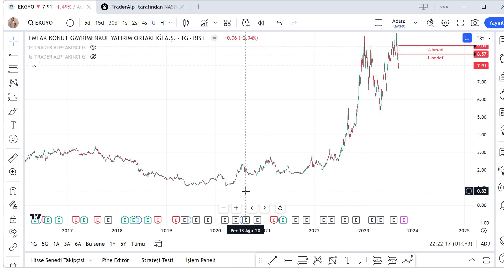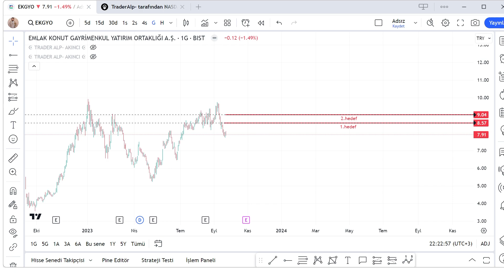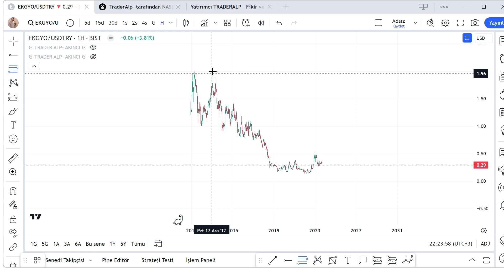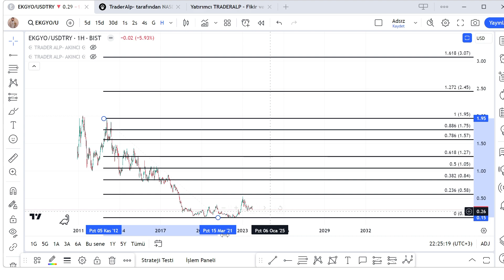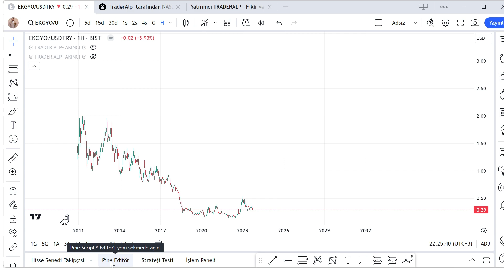ekgyo hisse analizi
Burada paylaşılan hiçbir bilgi yatırım tavsiyesi veya al sat tut tavsiyesi değildir zarar edebilirsiniz